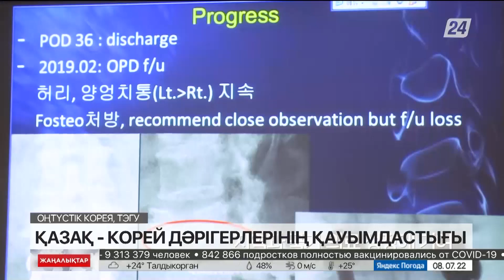Оңтүстік Кореяның Тэгу қаласында Medi-Expo көрмесі өтті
Оңтүстік Кореяның Тэгу қаласында соңғы үлгідегі медициналық құрал-жабдықтар көрсетілді. Medi-Expo көрмесі пандемия аяқталғаннан кейін алғаш рет өтіп отыр, деп хабарлайды «Хабар 24».